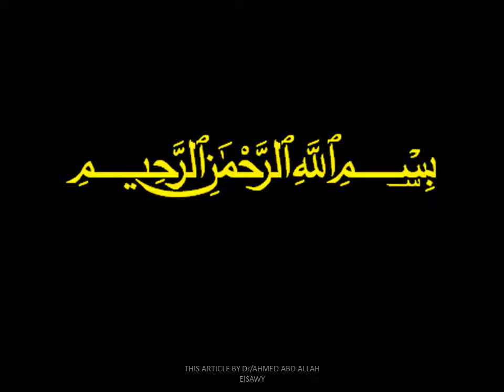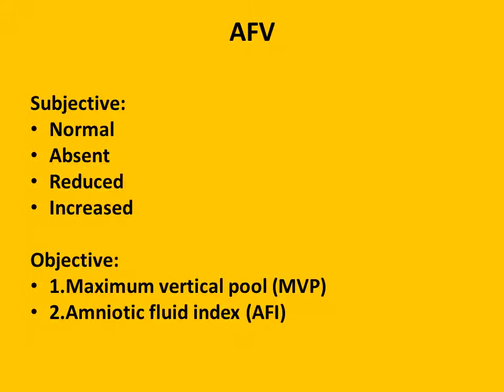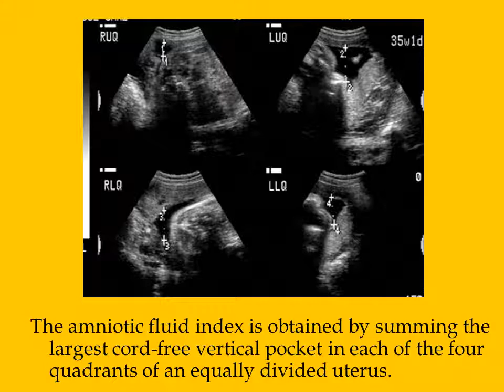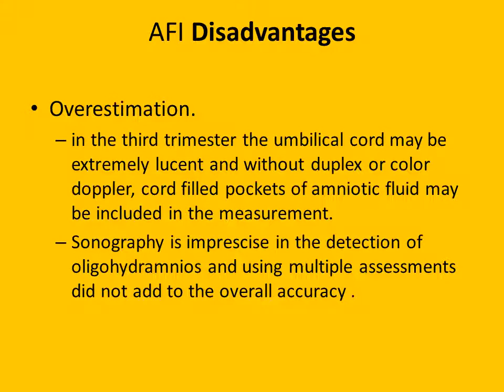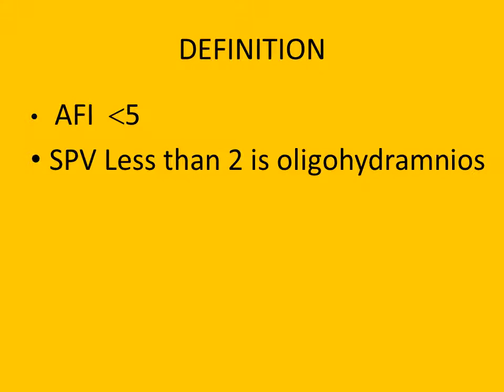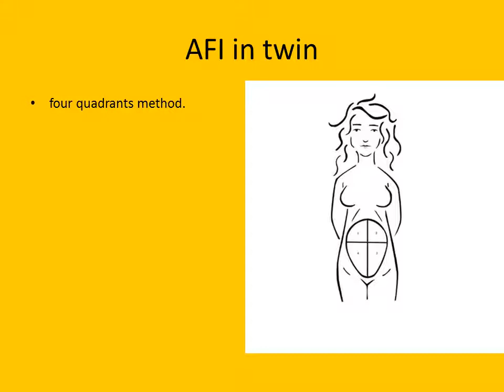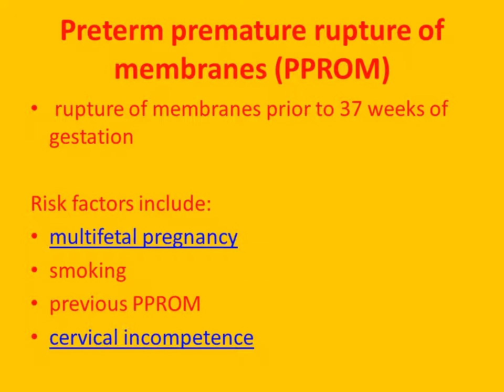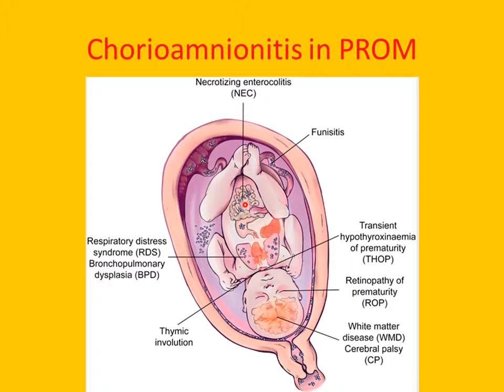38-AMNIOTIC FLUID ULTRASOUND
FETAL ULTRASOUND